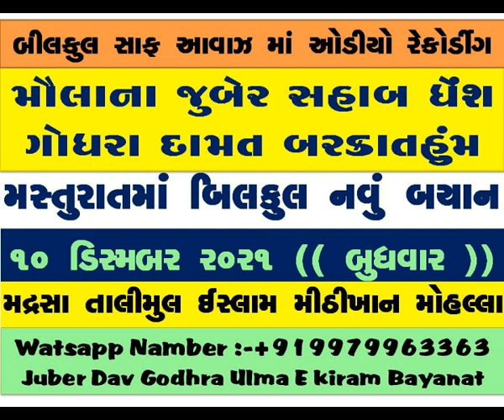Maulana Juber SB Ghensh Godhra_Bayan In Masturat_10 Dec 2021_Madrasa Islamiya Khandak Godhra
Maulana Juber SB Ghensh Godhra_Bayan In Masturat_10 Dec 2021_Madrasa Islamiya Khandak Godhra_Tanzimul Muslimin Ulma E Kiram Godhra [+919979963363-Juber Shabbir Dav]